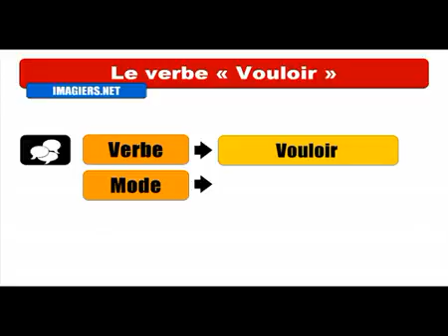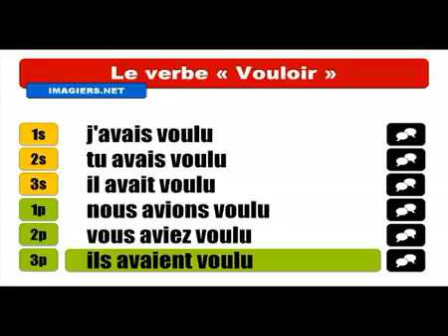Học tiếng Pháp # Conjugaison # Vouloir = Indicatif Plus que parfait